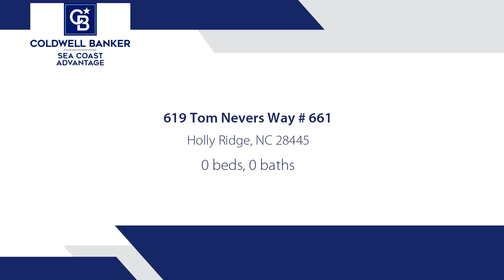Homes for sale - 619 Tom Nevers Way # 661, Holly Ridge, NC 28445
Build your coastal dream home with a glittering view of the ICW just steps away. Experience a unique vantage point with the option for a reverse floor-plan or the convenience of an interior elevator, enhancing your connection with the surrounding natural beauty of the water. Embrace a year-round resort-style lifestyle in the gated waterfront community of Summerhouse on Everett Bay with an array of amenities within the community, including a well-appointed clubhouse complete with a resort-style pool, fitness center, tennis/pickleball courts, playgrounds, serene lakes, and scenic walking trails. Boating enthusiasts will find convenience in the day docks on Kings Creek and ICW. Only 10 minutes from the pristine 26-mile beaches of Topsail Island, this lot offers the perfect opportunity to create your coastal sanctuary. Dont miss your chance to be part of this vibrant coastal community. Lot 660 next door is also listed for sale, MLS Number 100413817.

Bedrooms: 0
Bathrooms: 0.00
Square Feet: 0
Price: $66,000

aginyard.SeaCoastRealty.com